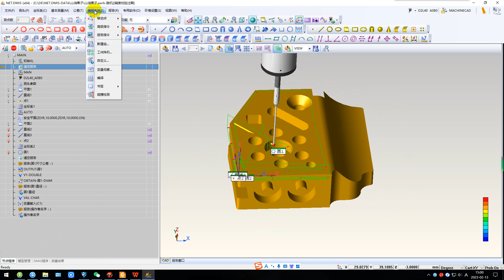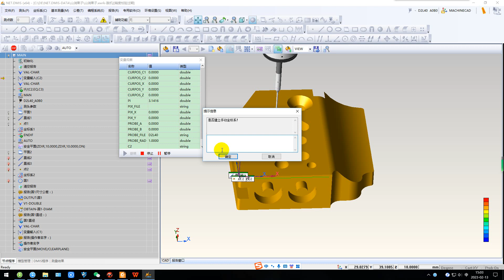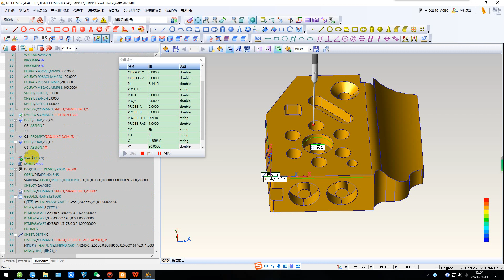NETDMIS5 0是否建立手动坐标系2023